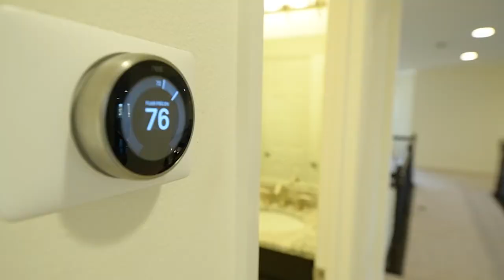9037 Outlook Rock Trail | Windermere, FL